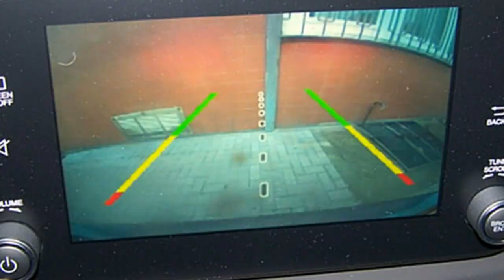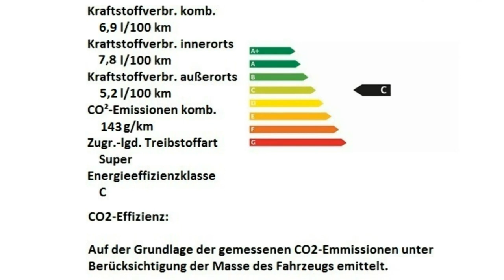Fiat Tipo Kombi S Design 06L77455 Metropolitano Grau Motor Village Berlin jetzt Stell.